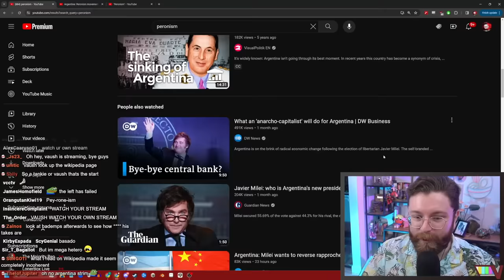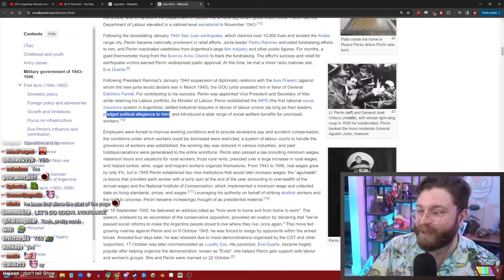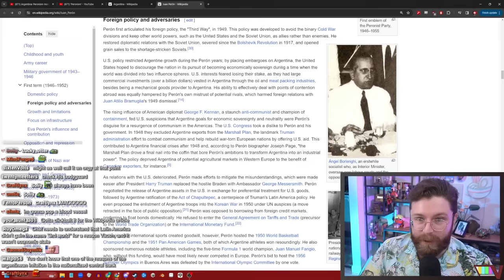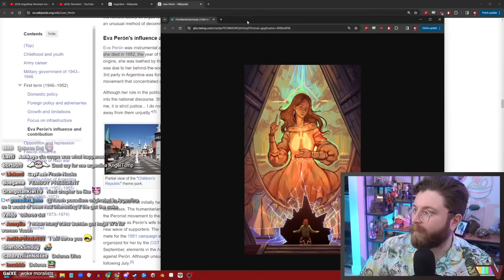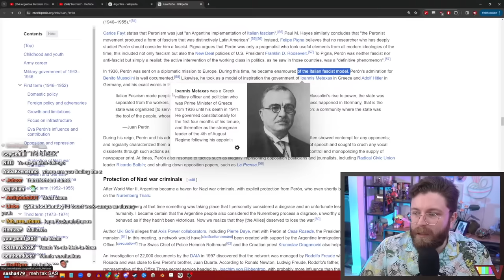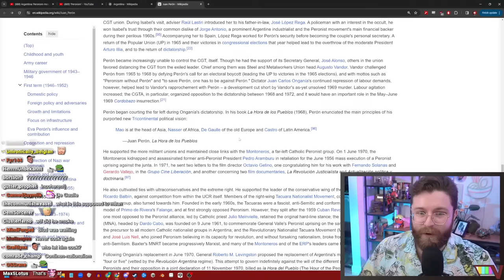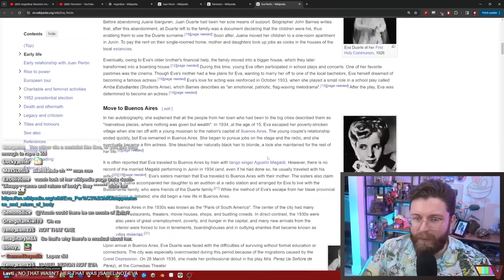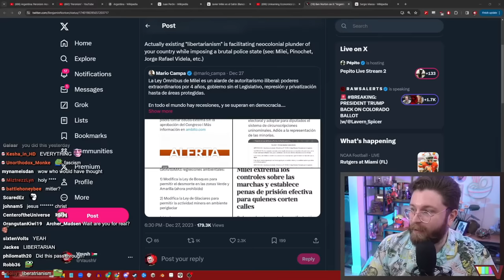The TRUTH About Argentina & Peronism 🇦🇷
🌟 Other Socials 🌟

Timestamps

0:00 Intro
8:36 About Juan Perón
27:02 Start of Red Flags
34:28 Socialist & Communist Parties
40:05 Policing
43:55 Vibe Check
48:05 Foreign Policy
57:41 How Would You Get the US on your side
1:04:21 Infrastructure
1:06:02 Cat Break
1:13:28 Eva Perón
1:21:37 Opposition and repression
1:28:28 Fascist influence
1:41:50 Protection of Nazi War Criminals
1:46:57 Jewish and German communities of Argentina
1:51:13 Second Term
1:59:09 Exile
2:08:20 Third Term
2:15:05 Argentinian anti-Communist alliance
2:19:40 Perón Death
2:21:23 Dirty War
2:24:14 Relationship w/ Allende and Pinochet
2:25:02 Peronism After Perón
2:29:25 National Reorganization Process
2:33:47 Return to Democracy
2:36:29 2001 Riots
2:46:36 Present Day
2:47:59 Final Thoughts